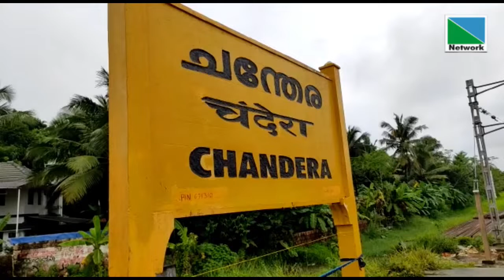ചന്തേര റെയില്‍വേ സ്റ്റേഷനിലെ പ്ലാറ്റ്ഫോം തകര്‍ന്നു. കഴിഞ്ഞ ദിവസം രാത്രിയിലാണ് സംഭവം.